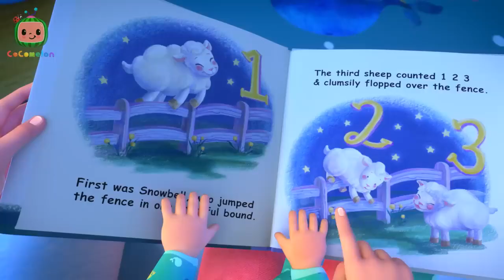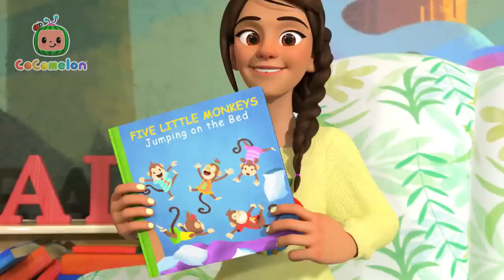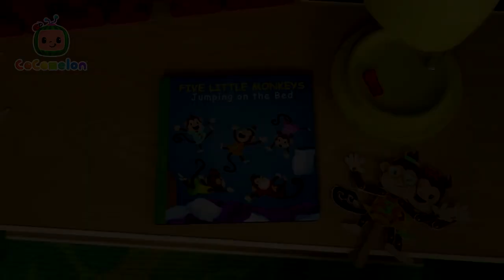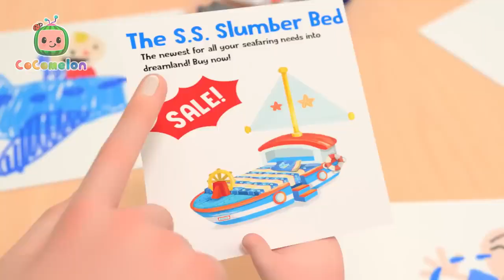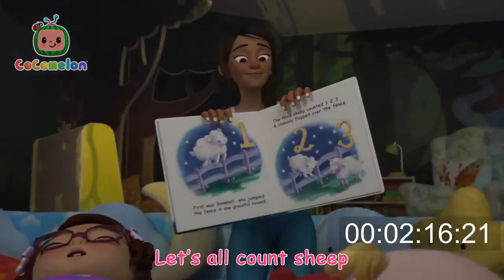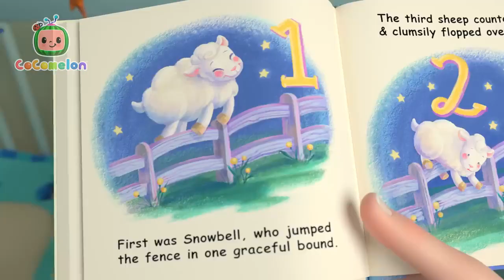Good Night World + More CoComelon Nursery Rhymes & Kids